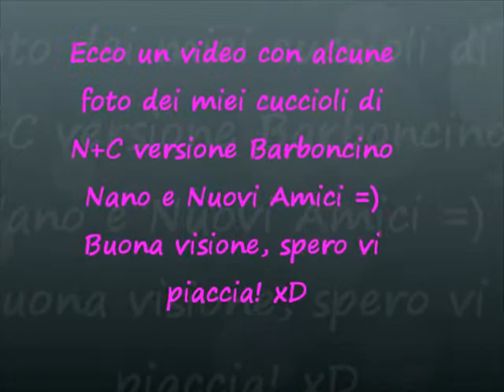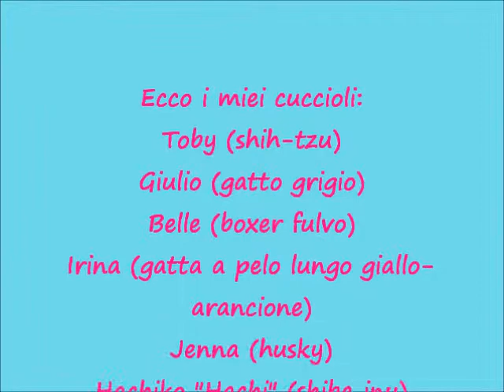I miei cuccioli di N+C versione Barboncino Nano e Nuovi Amici ♥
Finalmente con questo video ho finito di presentare tutti i miei cuccioli di N+C, presto farò altri video ma per il momento non posso.♥